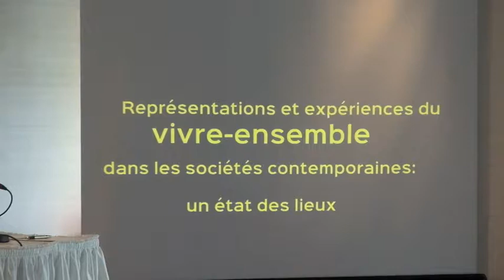Diane Lamoureux et Ewa Martin, CELAT, "Atelier 'La politique à l’épreuve du vivre-ensemble'"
Hôtel Château Laurier, Québec, 5 novembre 2014

Dans le cadre du colloque international 2014 du CELAT "Représentations et expériences du vivre-ensemble dans les sociétés contemporaines : un état des lieux" (4-8 novembre) et en collaboration avec l’UNESCO, la Maison des Sciences de l’Homme Paris-Nord, le Musée de la civilisation, la Faculté des sciences sociales de l’Université Laval, la Faculté des lettres et des sciences humaines de l’Université Laval et le Département de géographie de l’Université Laval

"Atelier 'La politique à l’épreuve du vivre-ensemble'"

Conférences :

Diane Lamoureux, professeure de science politique à l’Université Laval

Ewa Martin, professeure de sociologie à l’Université Pierre-Mendès-France, Grenoble et membre du PACTE

Résumé :

Durant cet atelier sur le thème « La politique à l'épreuve du vivre-ensemble » du colloque international 2014 du CELAT, Diane Lamoureux et Ewa Martin présentent tour à tour une conférence.

Diane Lamoureux: « Penser le vivre-ensemble à partir du non commun »

Si la question du « vivre ensemble » se pose avec autant d'acuité dans les sociétés contemporaines, ce n'est pas tant qu'elles soient plus diversifiées que les sociétés qui les ont précédées, mais que l'horizon révolutionnaire de la transformation sociale semble avoir largement disparu, alors que la conflictualité sociale s'articule de multiples façons : le capitalisme, le sexisme et le racisme, de même que les différends plus « régionaux » comme les sexualités, la diversité ethnoculturelle ou la diversité religieuse... Parce que nos sociétés sont loin d'être « unes » et que la conflictualité est l'une des caractéristiques essentielles du social, le « vivre ensemble » serait l'indicateur de ce vivere civile opposé à la guerre ouverte ou à la violence. Loin d'une vision irénique de la concorde sociale, il faut concevoir le « vivre ensemble » comme une lutte constante pour tenir la violence à l'écart par le politique.

Ewa Martin: « Mémoire, reconnaissance et vivre-ensemble ? »

Mémoires de quartiers, mémoires d'immigrés, mémoires de femmes, mémoires de parcours d'insertion sociale, mémoires d'activités industrielles disparues... les formes, les sujets et les lieux de productions mémorielles se multiplient aujourd'hui. À partir d'analyse d'exemples concrets, nous allons examiner les paradoxes et les effets inattendus qui marquent l'usage mal conçu ou mal mis en pratique des productions mémorielles et leur impact sur les attentes en termes de reconnaissance sociale et de vivre-ensemble des populations concernées. Nous allons aussi examiner la portée d'une thèse selon laquelle le nécessaire dépassement de la mémoire de la souffrance est devenu une condition sine quoi non pour la construction d'un espace de reconnaissance nécessaire pour que le vivre-ensemble soit libéré des sentiments et des vécus de l'inégalité et de l'injustice et pour qu'il puisse révéler tout son capital performatif.

En présence de la modératrice Magali Uhl (CELAT-UQAM)